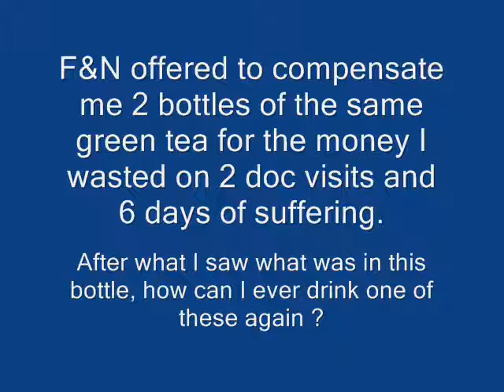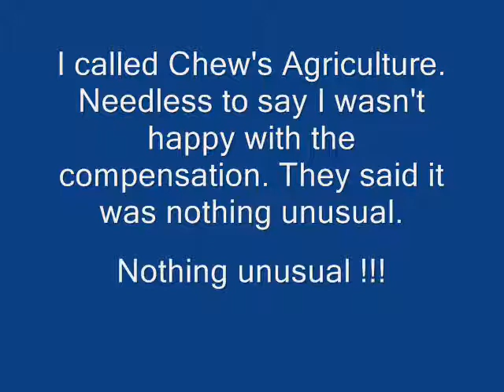Products made in Singapore, Tainted ???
Our food is no longer safe no matter where you are. I lost a lot of income from 6 days of mc as I am a freelance worker, all these company could do is compensate me a replacement of the same products. I feel that people need to know what I had experienced. Are these products tainted ? you be the judge.